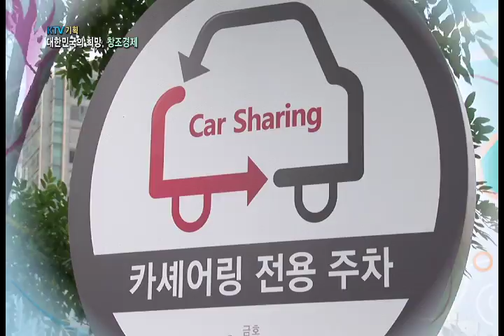[한국정책방송KTV] 대한민국의 희망, 창조경제 -5회 (2013.6.21)